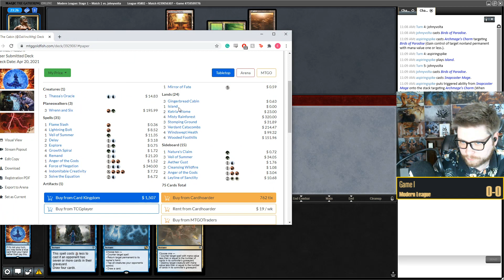Grixis Win Machine | Modern [MTGO] | Grixis Lurrus Control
Match Timestamps:
Round 1: 00:00
Round 2: 07:52
Round 3: 15:41
Round 4: 55:19
Round 5: 1:14:14

Decklist: 3 Archmage's Charm
1 Blood Crypt
1 Cling to Dust
3 Cryptic Command
4 Drown in the Loch
1 Drowned Catacomb
3 Fatal Push
2 Force of Negation
1 Into the Story
4 Island
1 Kolaghan's Command
2 Lightning Bolt
1 Logic Knot
4 Mishra's Bauble
4 Polluted Delta
4 Scalding Tarn
3 Snapcaster Mage
4 Sprite Dragon
2 Steam Vents
1 Sunken Ruins
1 Swamp
4 Thought Scour
1 Unearth
2 Watery Grave
1 Bloodstained Mire
2 Sulfur Falls

Sideboard:
2 Aether Gust
2 Engineered Explosives
1 Lurrus of the Dream-Den
2 Tale's End
2 Thoughtseize
3 Yixlid Jailer